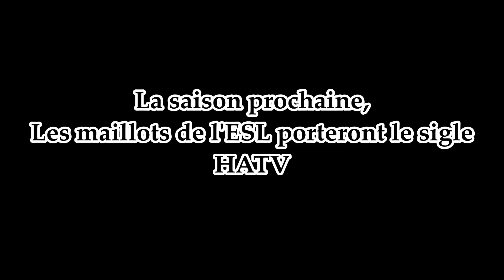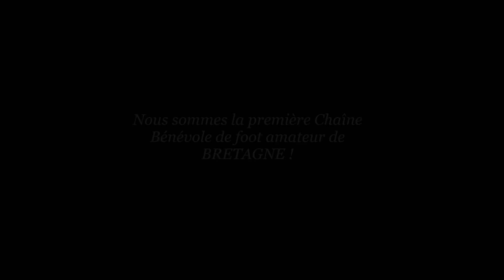Nous sommes TOUS HATV !